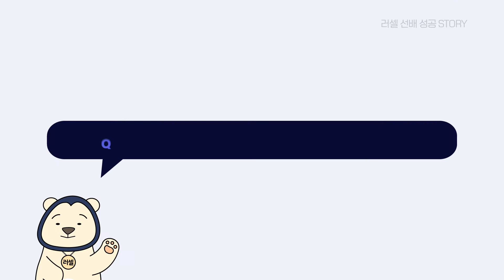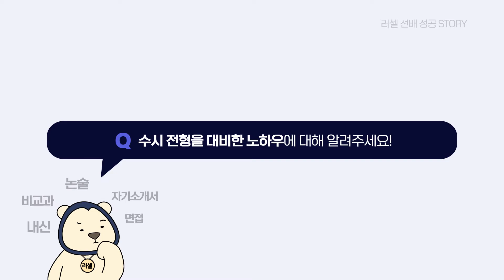[러셀 강남]👍한양대학교 신소재공학부(수시) 합격한 김우형 학생 인터뷰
한양대학교 신소재공학부_수시 논술전형에 합격한 김우형 학생의